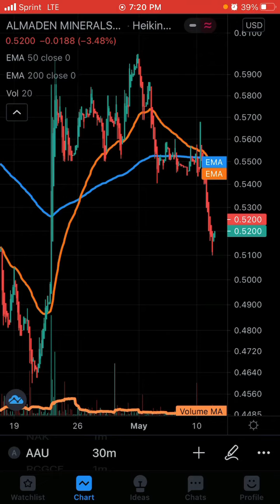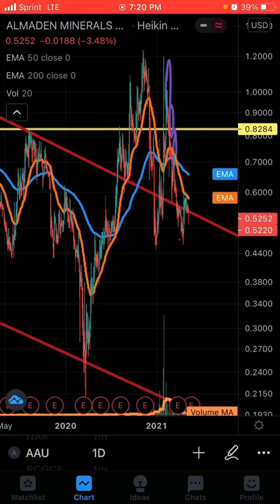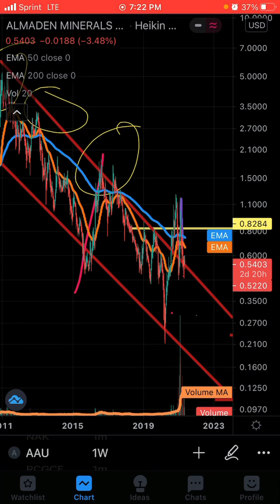BREAKING NEWS VINCENZO’S TOP MOMENT OF THE WEEK!!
AAU PROMOTION